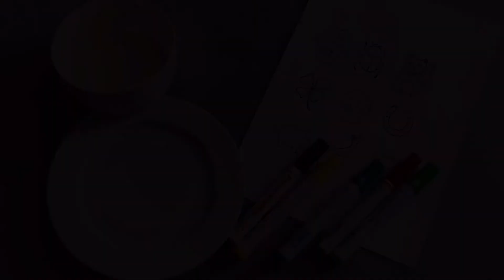Selbst gemacht! Kreatives für Kinder - Folge 8: Mein persönlicher Glücksbringer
Jeder auf der Welt ist auf der Suche nach Glück. In vielen Kulturen gibt es Zeichen und Symbole, die das Glück herbeirufen oder das Unheil abwenden sollen. Wir zeigen Euch, wie Ihr einen eigenen Glücksbringer herstellen könnt. Tragt ihn bei Euch und vielleicht bringt er Euch Glück!